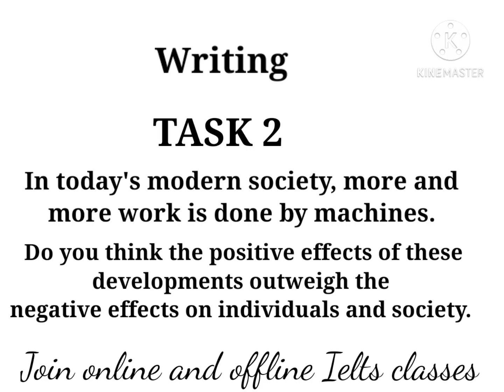IELTS Real exam 12 november exam Review with Answers|| EVENING SLOT|| IDP OR BC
For listening answers click on link